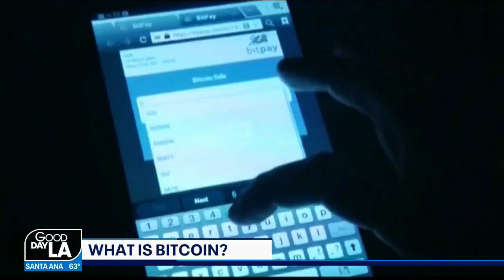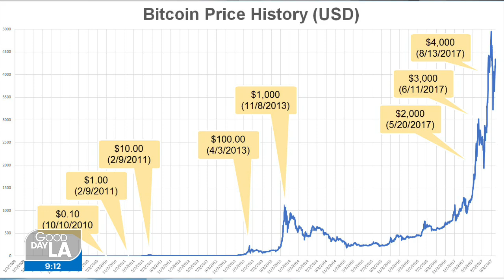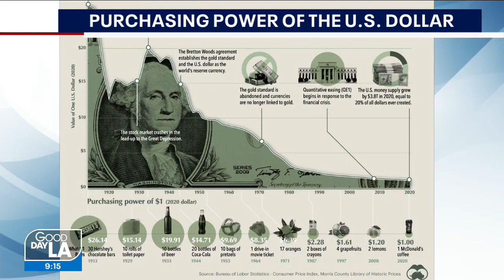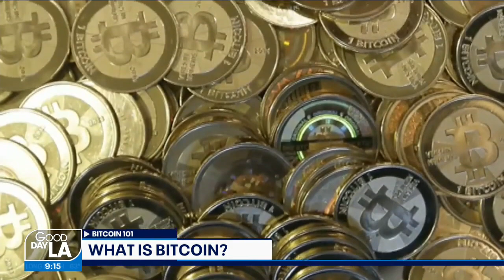Bitcoin, Money Printing and Wealth Inequality on FOX LA with Natalie Brunell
Natalie Brunell is an Emmy winning journalist and educator who hosts the top female-led Bitcoin podcast, Coin Stories, sharing the human interest backgrounds of Bitcoin's biggest though leaders and why they believe in the technology.